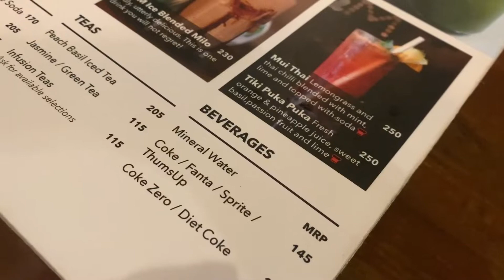Nasi and Mee | Eating out for the first time in Bengaluru | Did we really eat Pandas? 😳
Nasi and Mee Asian Canteen is a casual dining restaurant serving Southeast Asian street food.

Musician: @iksonmusic